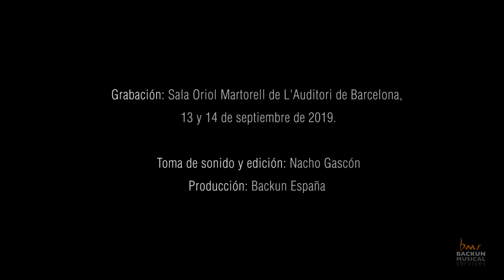Teaser 1 - Música Virtuosa vol. VI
Muy contento de presentar por fin mi nuevo trabajo discográfico!
Apunto de salir a la luz "Música Virtuosa Vol.VI" - Homenaje a Miguel Yuste, os avanzo el teaser realizado por Ángel Belda Amorós
Gracias a Backun España por hacerlo posible!
Gracias Ikoos Music responsable de que en los próximos días podáis escuchar el disco en todas las plataformas digitales.
Agradecer tambien a Nacho Gascón, Astrid Steinschaden y Angel Belda.